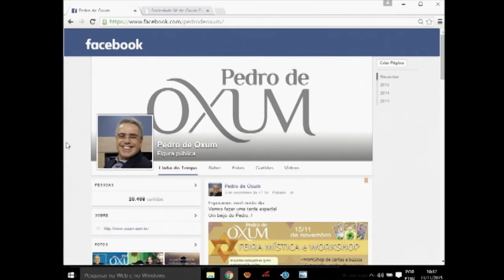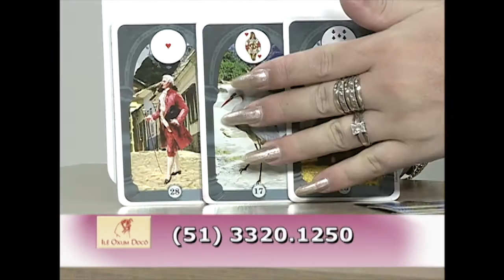12 DE NOVEMBRO DE 2015